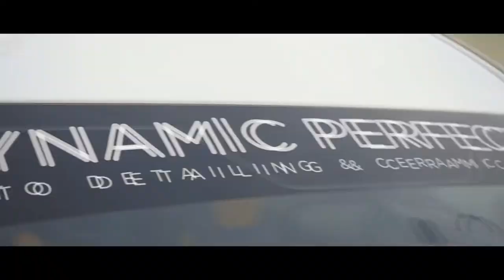Living in the Car Scene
30 Likes? __ Simple Speed I love making these cinematic edits! Like for more! Simplespeed is expanding our car cinematic and follow our Facebook group!

Living in the Car Scene LITCS

LITCS, Superspeedersrob, Mighty car mods, Mightycarmods, Drag
LITCS, Race, 1320 video, Shmee150, Christian Guzman, Race, Cars
LITCS, Tj hunt, Guitarmaggddonzl1, Street speed 717, Vehicle virgins

LOGO - _plagg_  on IG